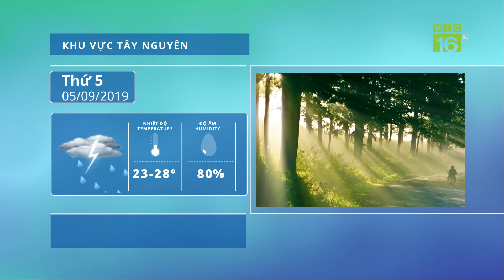Dự báo thời tiết 05/09/2019 | Áp thấp nhiệt đới sẽ mạnh lên thành bão | VTC16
VTC16 | Từ ngày 5/9, khả năng áp thấp nhiệt đới sẽ tương tác với vùng áp thấp hình thành bão, đây có thể là cơn bão số 5 trong năm 2019. Dự báo xuất hiện đợt mưa lớn tại Hà Tĩnh, Quảng Bình, Quảng Trị và Thừa Thiên Huế.